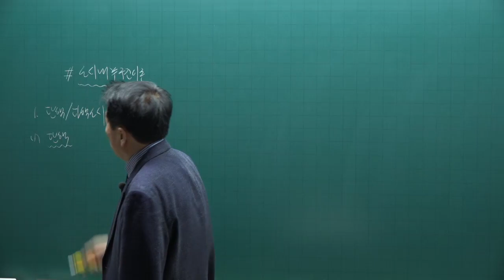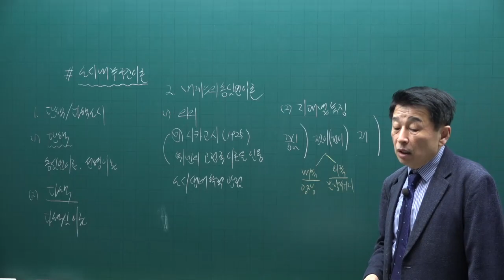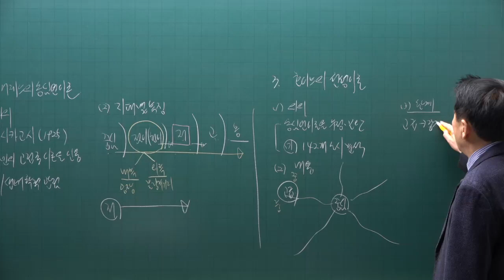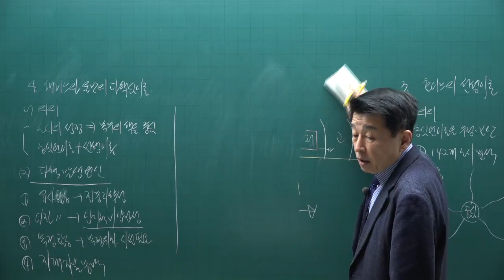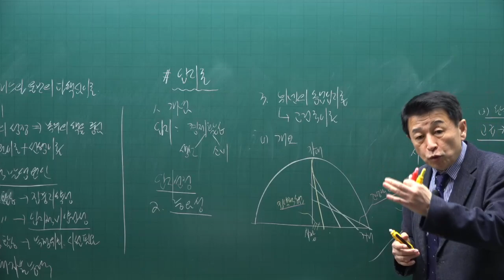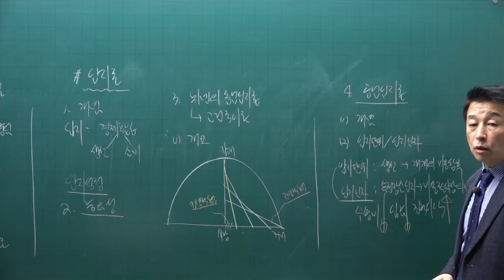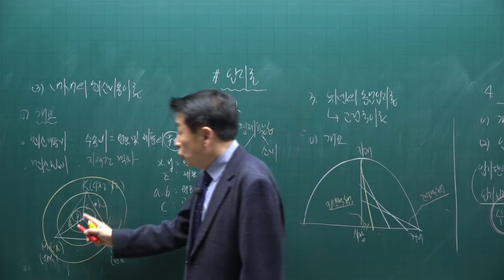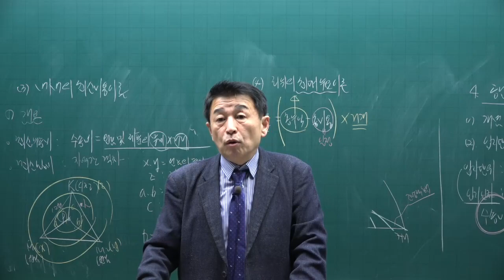[공전무] 제 33회 공인중개사 부동산학개론 이론완성 15강